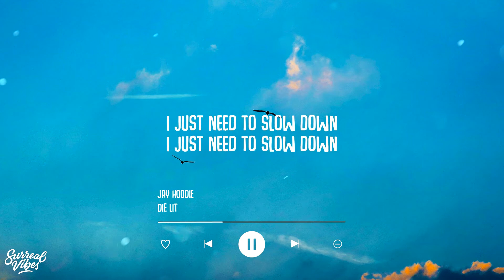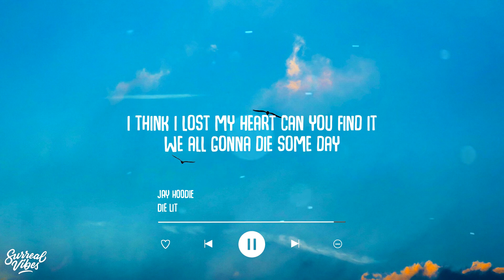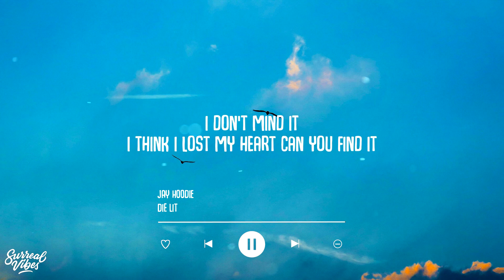Jay Hoodie - Die Lit (Lyrics)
Jay Hoodie

Lyric Video: Jay Hoodie - Die Lit (Lyrics)

yeah let’s get this shit rolling
8805
let’s die lit

only got one life

let’s die lit

we all gonna die some day
so let’s die lit
maybe we’ll catch a flight
to an island
i really don’t have friends
i don’t mind it
i think i lost my heart can you find it

i’ve been moving to fast
i just need to slow down

two drugs one time
please don’t blow my high

wont lie this time
i can feel the vibe

i feel like a rockstar bitch
i take a bean and rock and roll

everybody sad sometimes
but no one ever let it show

i know you can hear my voice
i promise that your not alone
everybody sad some times
they just don’t let you know

some days i get high
but i’m still feeling low
how did I survive
i can’t trust my friends so i let em go
i feel all alone on this empty road

let’s die lit
let’s die lit

let’s die lit
let’s die lit